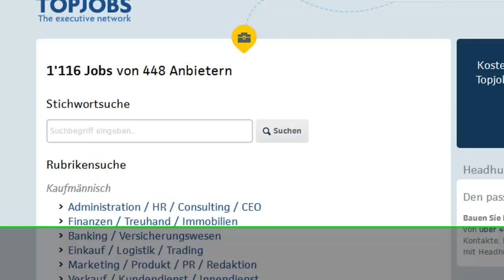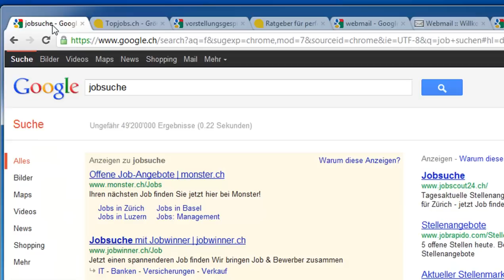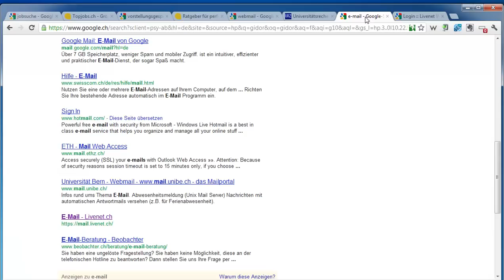Title Tag von Google in Suchresultat selber zusammengestellt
- Im Suchresultat erscheint in Blau der Link zur Seite. Dieser Text entspricht dem Title Tag der angelinkten Website. Denkt man. Google hat nun angefangen den Title Tag selber zu gestalten. Wie das ausschaut und was das für einen Einfluss auf SEO hat wie immer im Video.

Philipp Sauber
INM AG